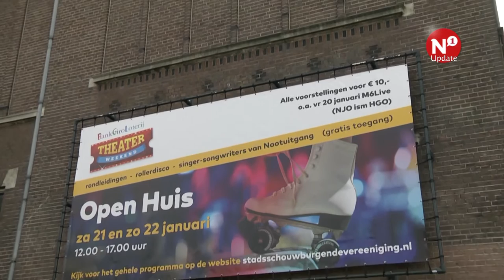Open-theaterweekend zaterdag van start